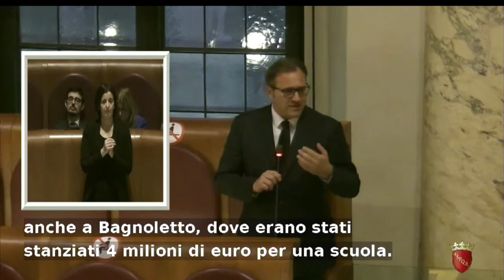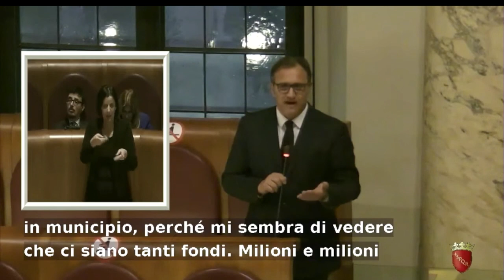Paolo Ferrara interviene sul bilancio